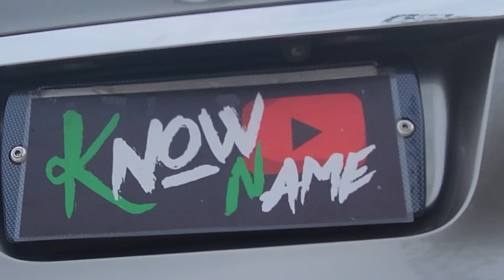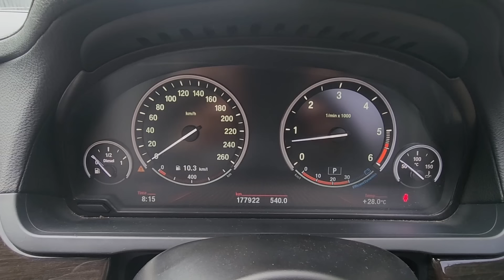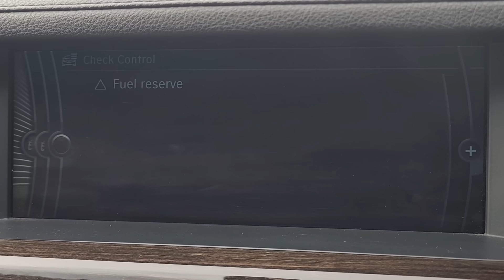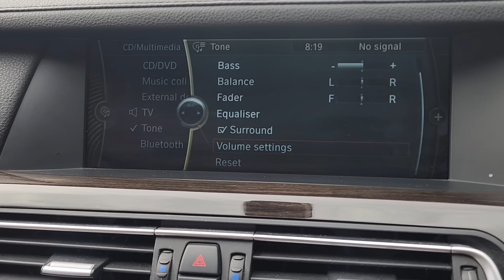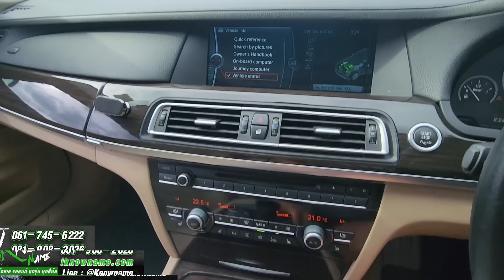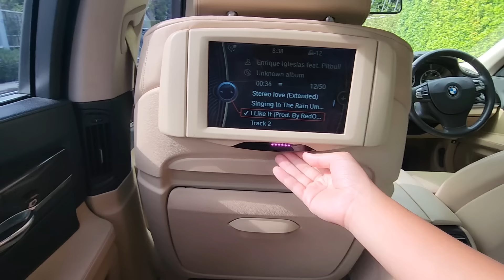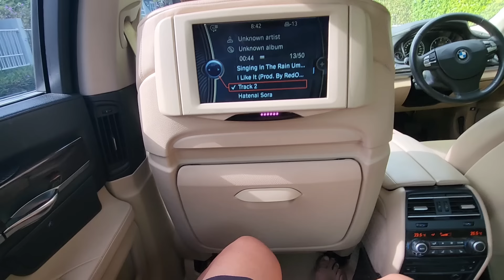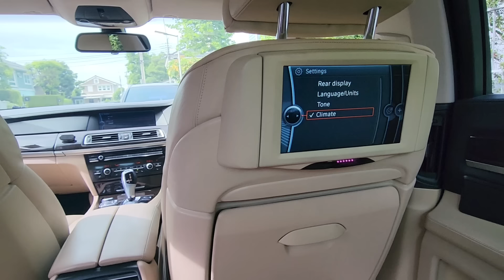รีวิว BMW Series 730LD F02 topสุด ออฟชั่นครบ ซ่อมพร้อมใช้ ฺBMW F02เครื่องดีเซล ปี2013 bmw730Ld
รับซื้อรถบีเอ็มดับบิว,รับซื้อรถปอร์เช่,รับซื้อรถฟอร์ดแรนเจอร์,รับซื้อรถสปอร์ต,รับซื้อรถเบนซ์,รับซื้อรถแลนด์โรเวอร์,รับซื้อแลนด์โรเวอร์,ออดี้คิว2,รับซื้อรถมือสอง